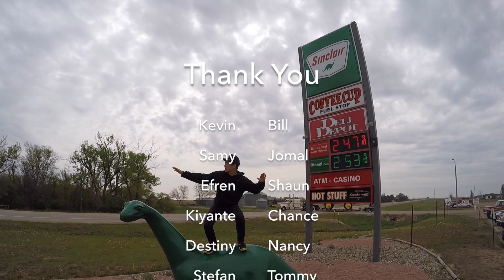Hitchhiking Across the USA with $60!!! (pt. 2)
May 2015: Ryan hitchhiked across country again - 3700 miles from Miami to Seattle - in under a week and $60!